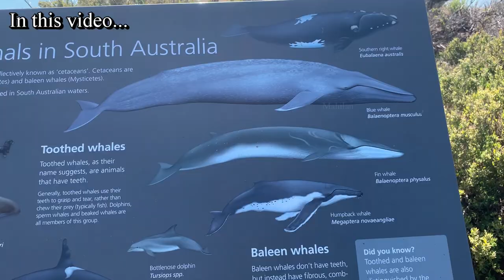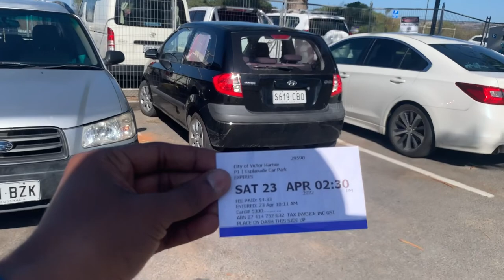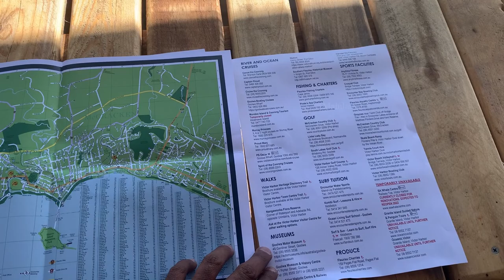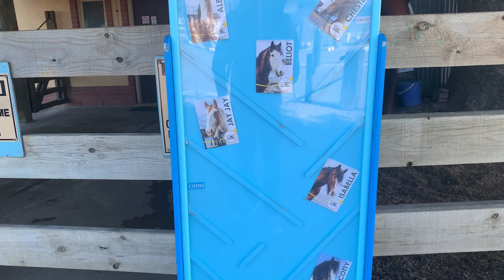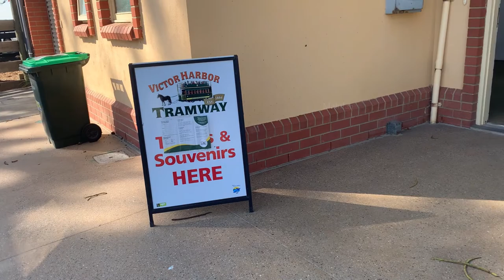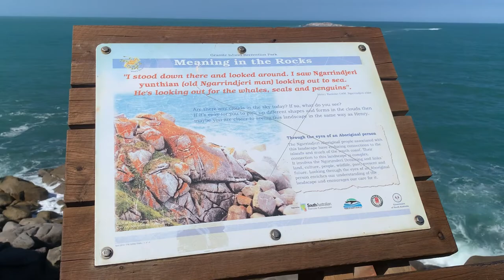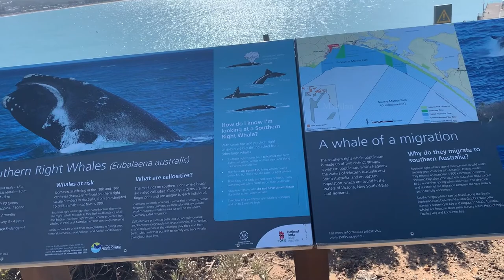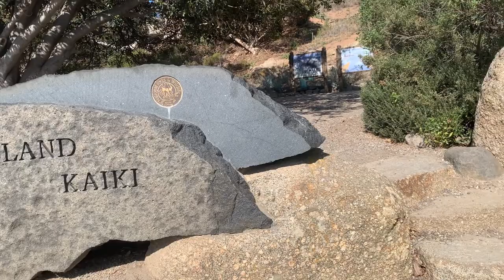தெற்கு ஆஸ்திரேலியாவின் அழகுமிக்க Victor Harbor நகரம் | குதிரை வண்டில் பயணம் | மகிழன் - Mahilan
அனைவருக்கும் வணக்கம்!

இந்த காணொளி தெற்கு ஆஸ்திரேலியாவிலே உள்ள கடலோர நகரமான “Victor Harbor” எனப்படும் இடத்திலும் “Granite Island” எனப்படும் ஒரு சிறிய தீவிலும் படம் பிடிக்கப்பட்டது. Victor Harborஇல் இருந்து அந்த தீவுக்கு குதிரை வண்டிப்பயணம் செய்ய முடியும். இந்த காணொளியில் Victor Harbor மற்றும் அந்த Granite தீவுக்கு சென்ற எனது அனுபவங்களை படம் பிடித்து வழங்குகின்றேன்.

Hi Everyone!

This video was filmed in the places called “Victor harbor” and “Granite Island” in South Australia. There are Horse Tram services available from Victor harbor to Granite Island and we can travel to that island and walk around that beautiful island. I have filmed my journey to victor harbor and granite island in this video and presenting to you guys!